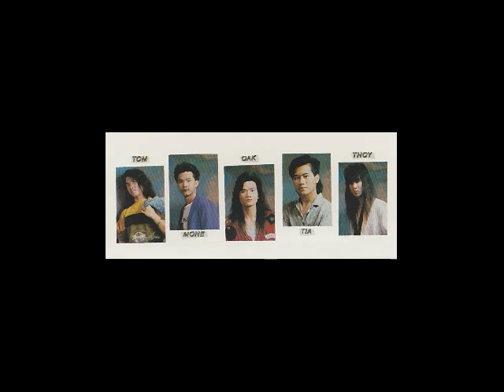Noom Shadow -ເໝືອນເກົ່າ mueon kao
Lao song
Thai song
Classic love song
Lao rock
Lao slow rock
Laos song
Lao music
Laos music
Lao traditional
Tia Khamasa
Tom
Mone
Oak
Thoy